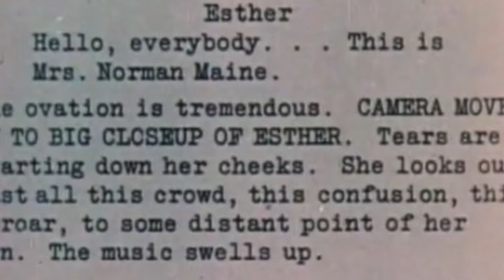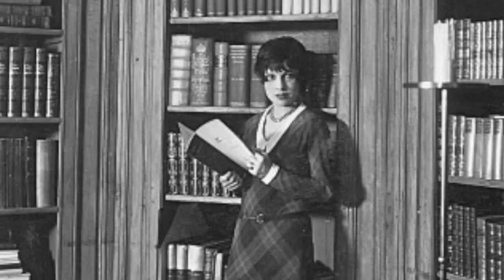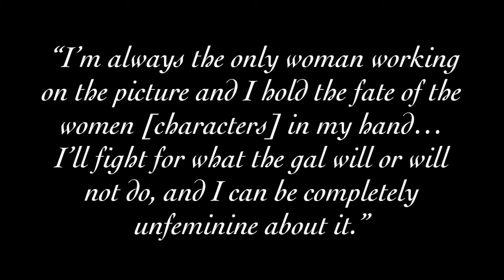Rosanne Welch Abstract for Gender and Screenplay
Video abstract for Dr. Rosanne Welch's paper, "Honey, You Know I Can't Hear You When You're Not in the Room", to be published soon in Networking Knowledge Journal, the Journal of MeCCSA PGN.

Dr Welch is Professor at California State University, Fullerton, Mount San Antonio Community College and Cal Poly Pomona